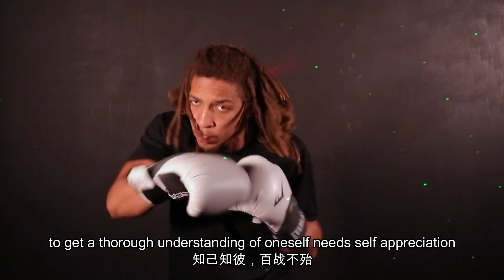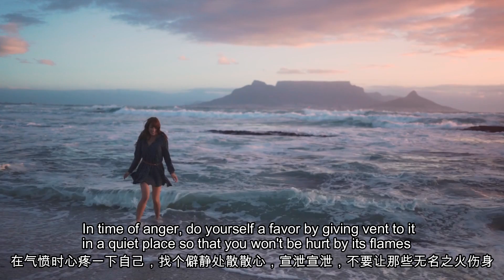MOTIVATION Video-Shortcuts to Understanding Yourself-Key to make Life Better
MOTIVATION Video
-- Shortcuts to Understanding
-- 2 key to make life better！

In all one's lifetime it is oneself that one spends the most time being with or dealing with. But it is precisely oneself that one has the least understanding of.
This video will tell you how to more Understand & be Kind to Youself.